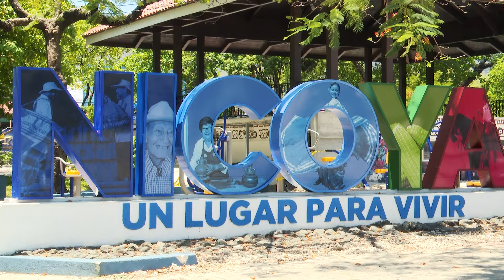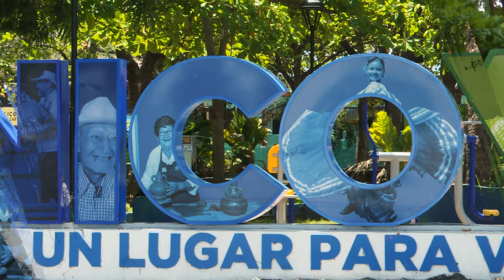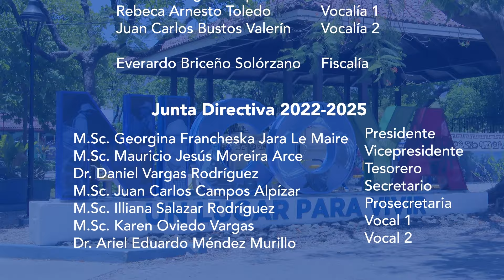Videoclip "Las Fiestas de la Anexión"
Las fiestas de la Anexión. Letra: Grace Vásquez. Música: Carlos Loría. Video musical con canción que conmemora el Bicentenario de la anexión del Partido de Nicoya. Material producido por Colypro con apoyo de la Municipio de Nicoya.